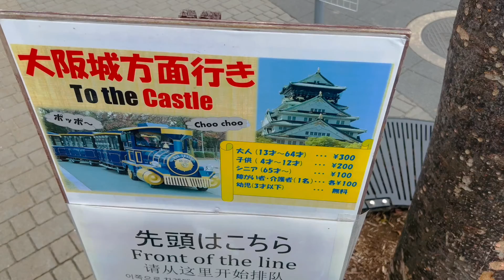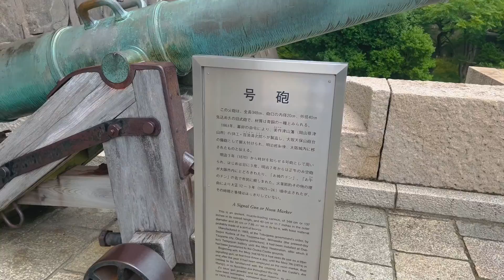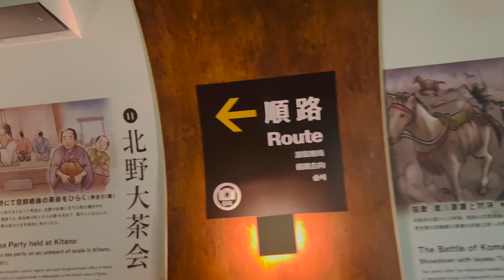大阪城に行ってみた！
MOMOTAROさん/ DJ RYOTA feat.MIU SAKURAI (official Music Video)